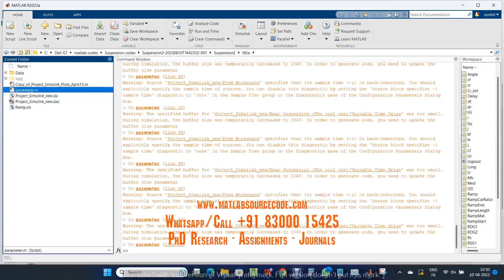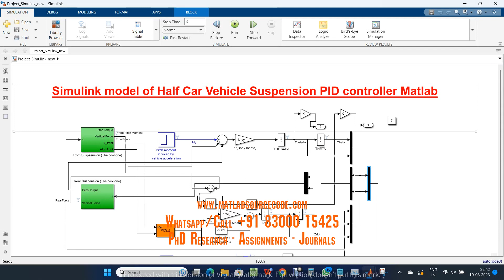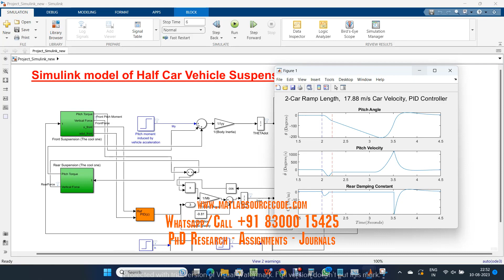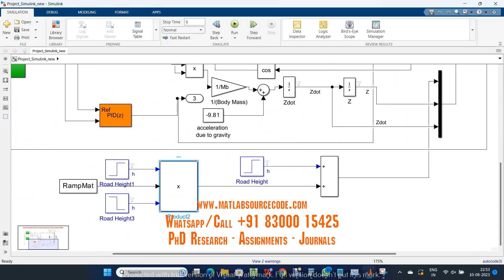Half Car Vehicle Suspension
Half Car